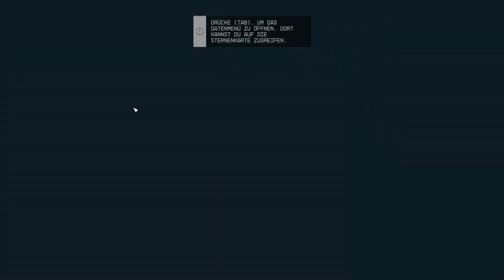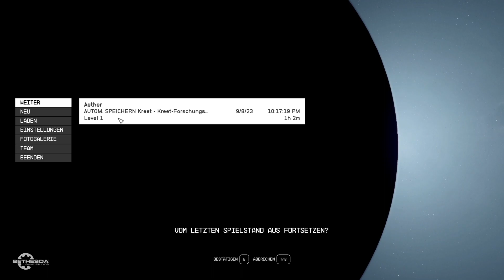STARFIELD 🌌 #002 : Das Kreet Forschungslabor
Wir spielen STARFIELD und werden als Minenarbeiter neu eingestellt. Doch direkt an unserem ersten Tag, finden wir eine mysteriöse Kammer mit einem Unbekannten Fundstück. Danach verändert sich unser Leben komplett und wir durchqueren die gesamten GALAXIEN auf der Suche nach der Wahrheit. Dabei wünsch ich euch viel "Spaß"!

Die ersten Tage gibt's ein paar mehr Folgen!

PARTNER: InstantGaming

Hier ein paar nützliche Links:

▶Amazon [XBOX/PC]

▶(spezial editionen) [Amazon]